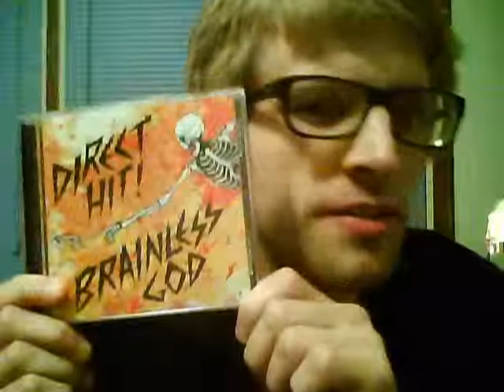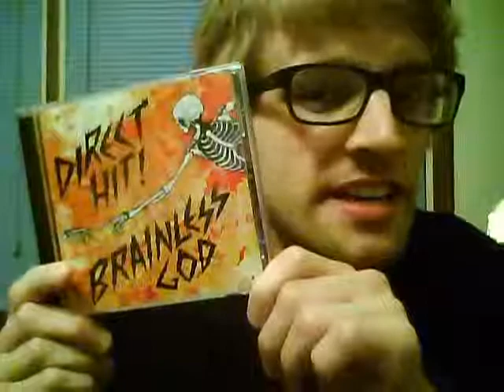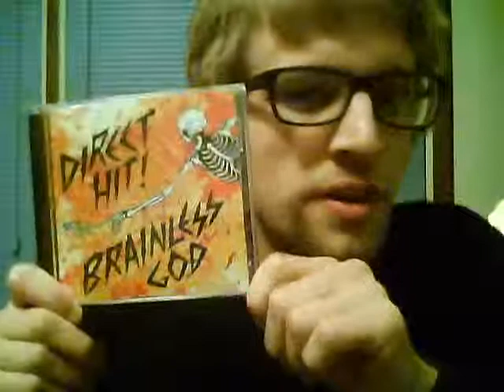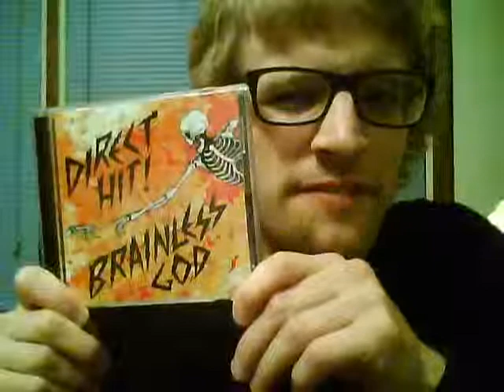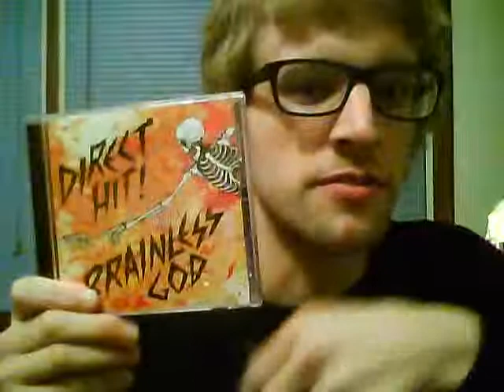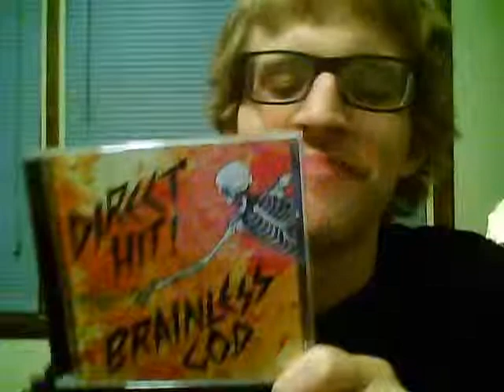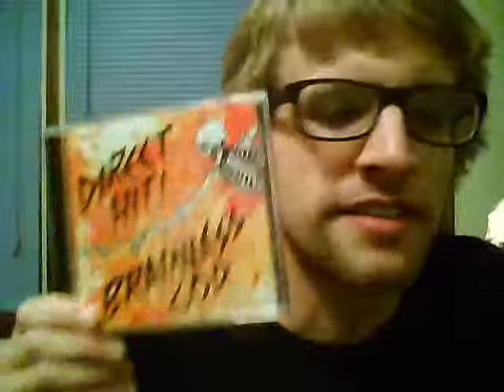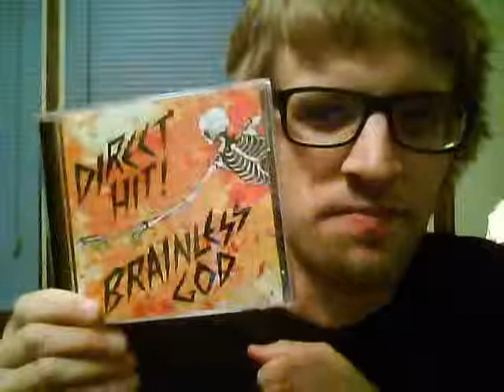Direct Hit! - Brainless God (2013) Review/Spewing of Thoughts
5/5 stars. Perfect pop punk. Listenable all the way through. Great concepts. I am literally stroking these guys' egos at this point.